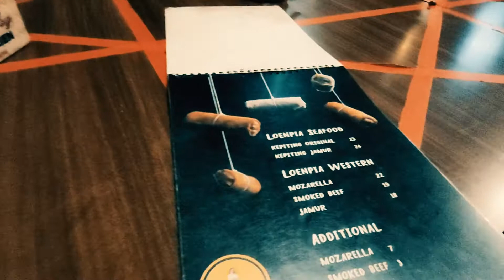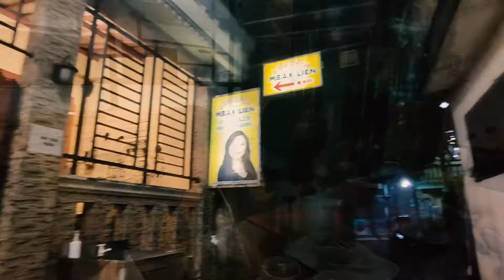Menjajal LUMPIA SEMARANG | KULINER KHAS KOTA SEMARANG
Lumpia Semarang  menu makanan yang sudah terkenal dan sangat ikonik di kota Semarang & tidak salah jika menyebut kota Semarang dengan sebutan kotanya lumpia, sebab makanan ini banyak dijual & terkenal di kota ini & memang sebagai camilan atau makanan khas Semarang sejak jaman dulu, seperti halnya di Jogja kita akan menemukan bakpia & gudek sebagai makanan khasnya.